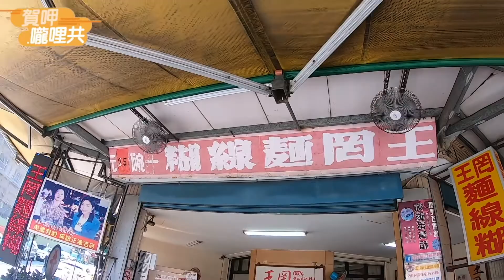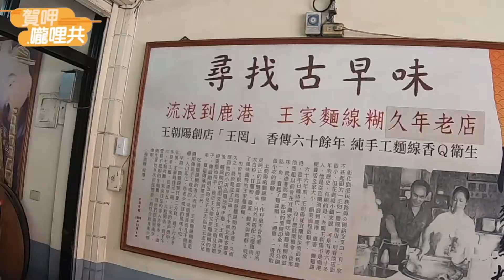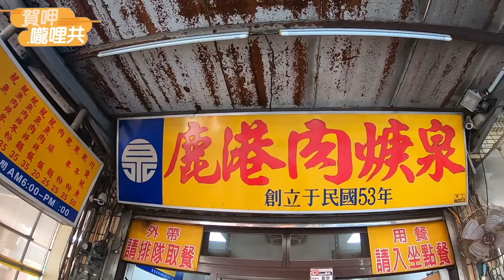【齁呷嚨哩共#17】 鹿港王罔麵線糊VS鹿港肉羹全... 誰最能代表鹿港，鹿港扛壩子就是你了！！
鹿港摸乳巷不能摸乳
但是鹿港麵線糊好吃到讓你身心都輸湖～